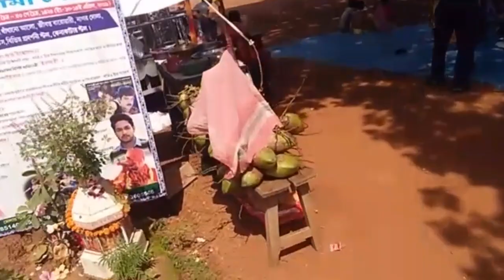Neel Sasthi Puja▪সমস্ত কাজ সেড়ে গেলাম পুজো দিতে।।"Neelsasthi 2019"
সমস্ত কাজ সেড়ে গেলাম পুজো দিতে,নীলষষ্ঠী

👉amar r akta chaneel apnader recommend korchi jodi apnara amy valobasen💖 amar video apnader valo lage please subscribe my new channel like and share.. Thank u so much all of my youtubers friends love you all..Tck & stay happy always..guys😘